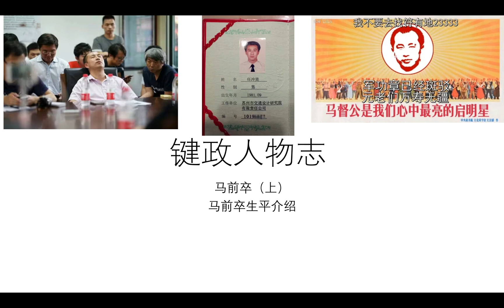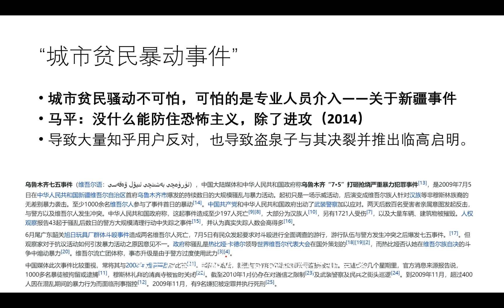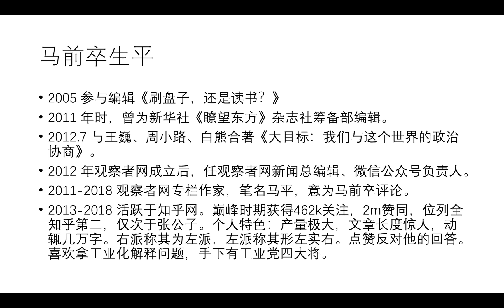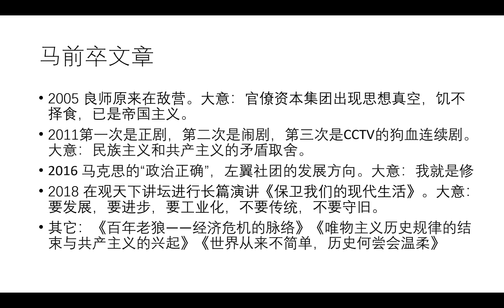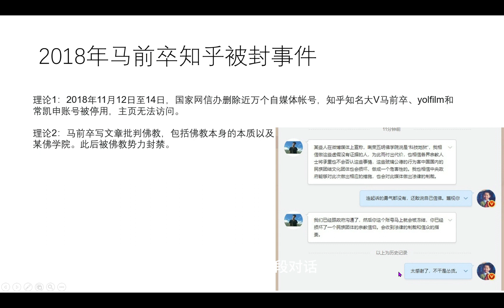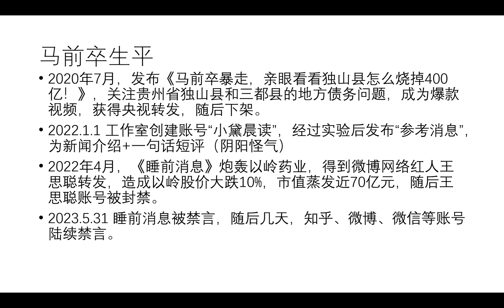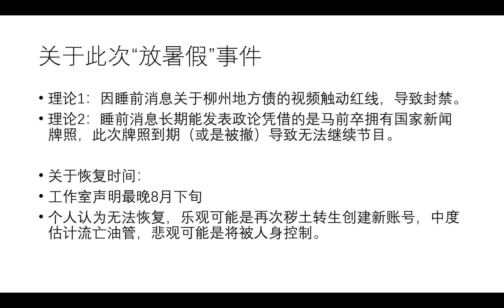（旧版已过期，请看重制版）键政人物志——马前卒（上）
本人尽量保持客观中立不带立场，无论你是哪一派都希望友善发言共同进步
有cc字幕，可以自己设置显示格式；建议1.5倍速观看；点点赞吧兄弟们